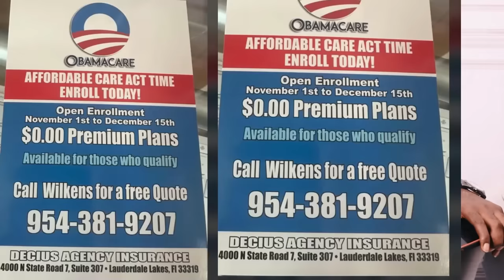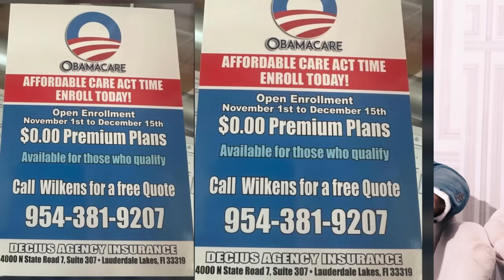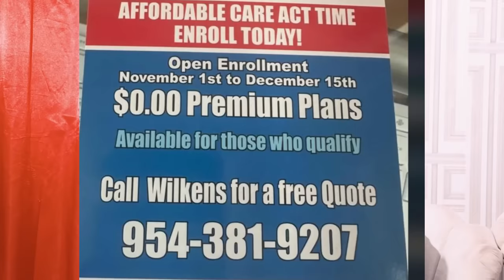Pa Bay manti sou pitit Bondye saison 2 Episode 09 Feyton Evamjelik Ayisyen 2024 (Danje pou Phara